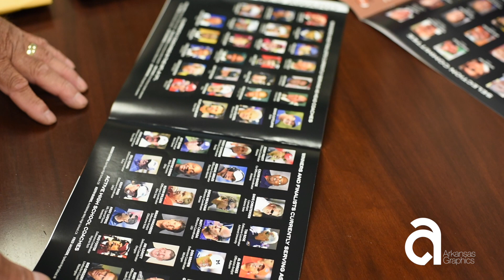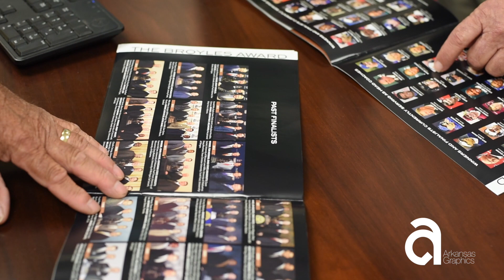David Bazzel Testimonial